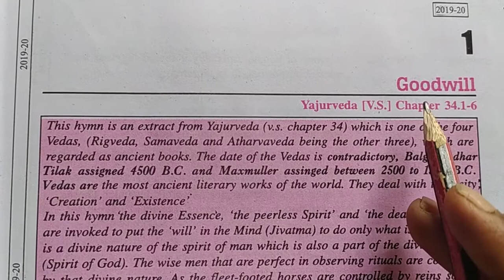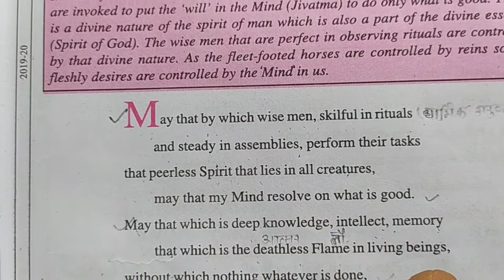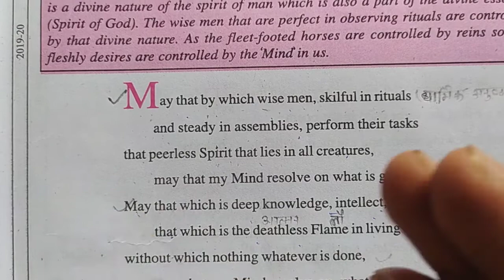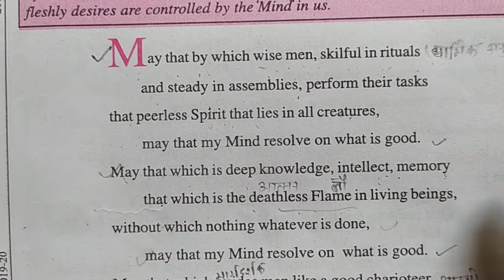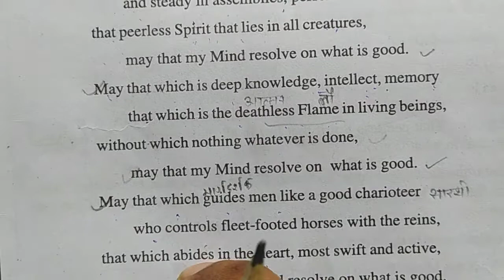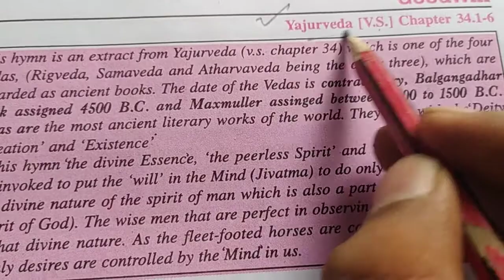Goodwill hymn (Poem) Class 10th Special english M. P. Borad (Yajurveda)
Class - 10th Special English